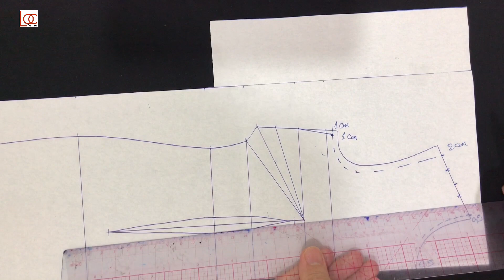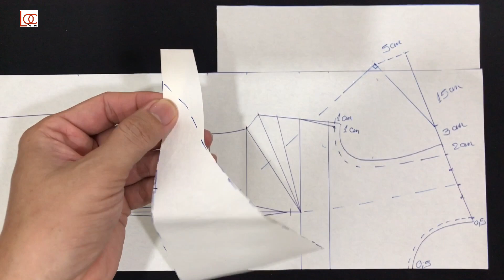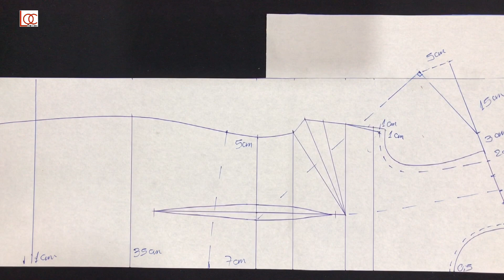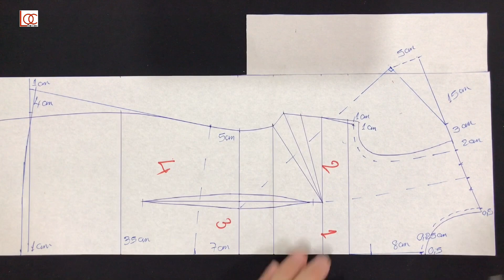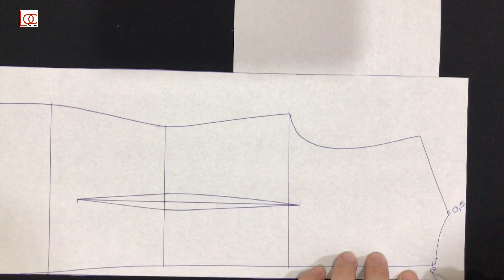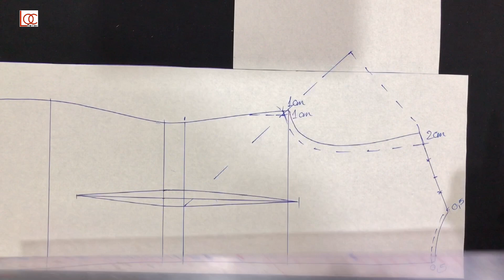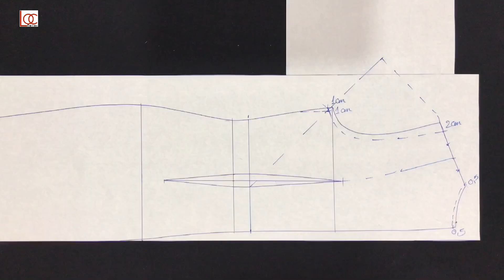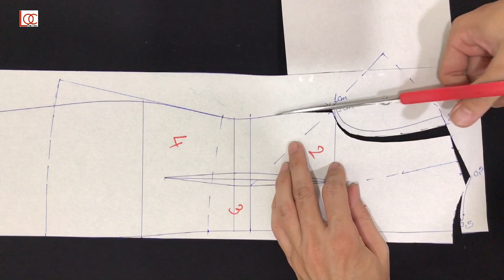Thiết Kế Đầm Xòe - Tay Biến Kiểu |Lộc Tailor |Chia Sẻ Kinh Nghiệm May Mặc#68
Các bạn xem video, nếu thấy hữu ích thì nhấp ĐĂNG KÝ, LIKE để ủng hộ cho Lộc và nhận thông báo những video hữu ích trong thời gian tới nhé!